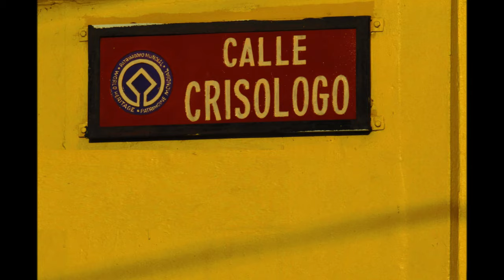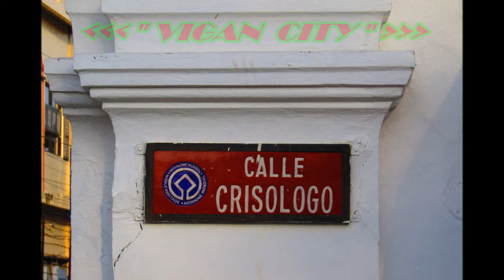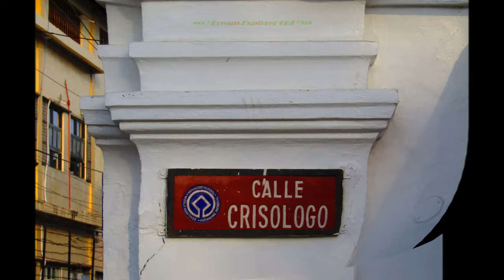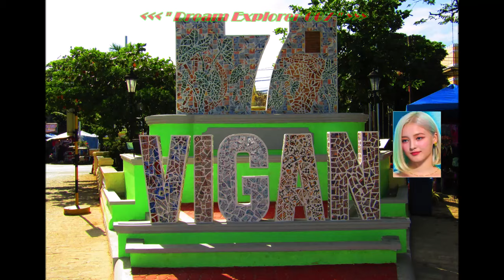VIGAN CITY 2024 (PART-6) : "One of the New 7-Wonders Cities of the World" | "Philippines"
This Music Video was inspired with the magnificent beauty of Vigan City, Ilocos Sur, Philippines which was officially recognized as "One of the New 7-Wonders Cities of the World" in May 2015 !!!

Likewise, this Music Video features the lively song "Piliin Mo Ang Pilipinas" performed by the well-known Filipina lady singer Angeline Quinto !!!

Furthermore, this Music Video features the "Artworks & Figurines" as well as the "Calesas", horse-drawn carriages which are famous modes of transportation here in Calle Crisologo, Vigan City !!!

Vlog # 206